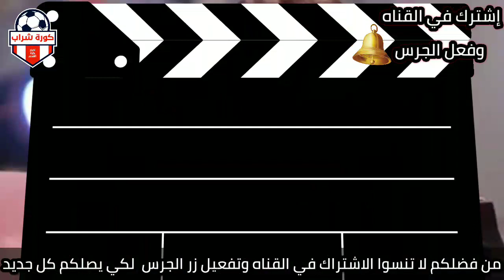عاجل رامي رضوان يتعرض لصدمة عصبية وبكاء هستري علي الهواء بعد شفاء دلال عبدالعزيز من مرض الفطر الأسود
تحسن بساعات.. جديد عن صحة دلال عبدالعزيز

"تليف في الرئة"... تطورات مفاجئة بشأن الحالة الصحية للفنانة دلال عبد العزيز

 شقيق سمير غانم يكشف التطورات الصحية للفنانة دلال عبد العزيز

مسؤول يكشف تفاصيل الحالة الصحية للفنانة دلال عبد العزيز

فيديو.. رامي رضوان عن حالة دلال عبدالعزيز بعد وفاة سمير غانم